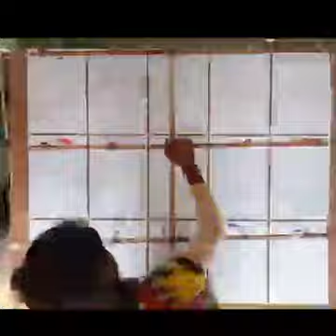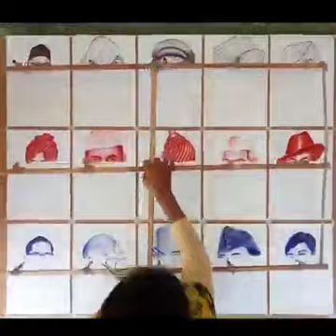ఇదే కదా టాలెంట్ అంటే